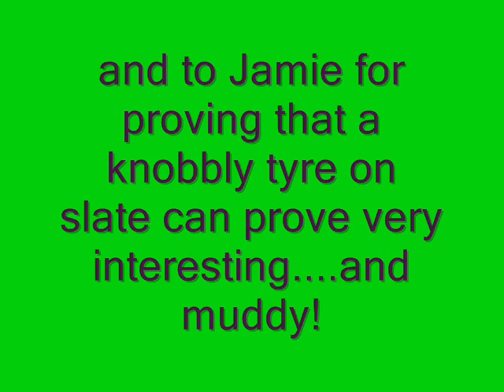Trail Riding 202-251 South Devon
Trail Riding on the newly repaired 202-251